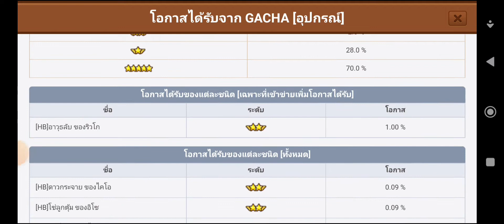Line Ranger เปิดกาช่า 7 ดาว โคลาโบ บากิ